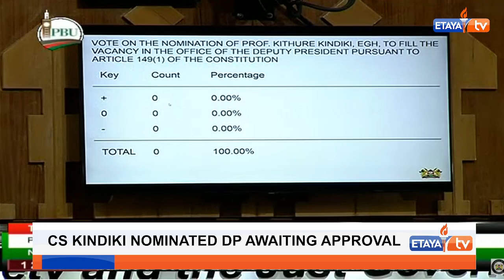National Assembly resorts to electronic voting to approve Prof. Kindiki as DP